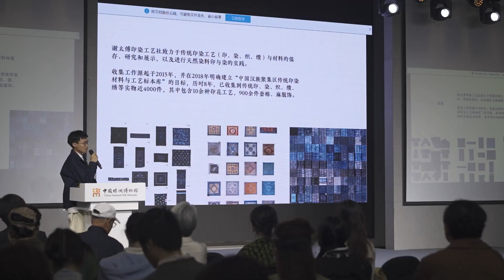Clip of 2023 Hanfu festival in Hangzhou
Take a look at a clip of the highlights of the 2023 Chinese Costume Festival, (Hanfu Festival) which was successfully held with the theme of “Traditional Chinese Festivals” in Hangzhou last weekend.